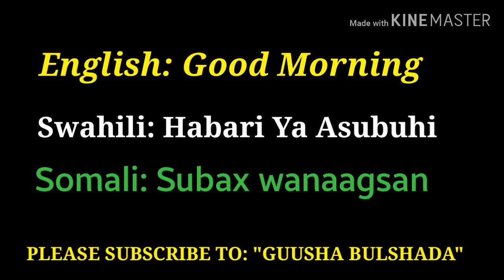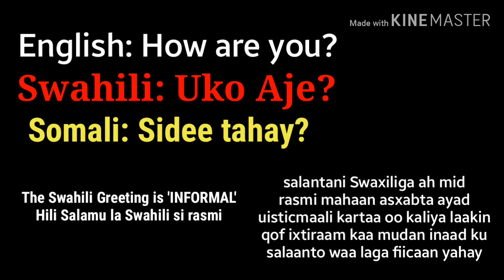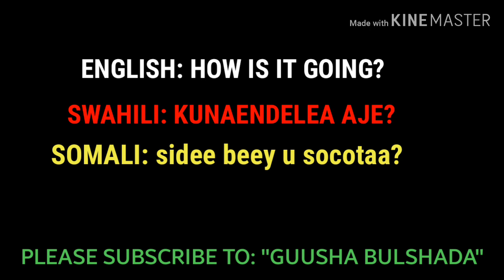LEARN ENGLISH | KISWAHILI | SOMALI BARO ENGLISH | SOMALI ADIGO GURIGAGA JOOGA LESSON 1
Halkaan ka baro ENGLISH | KISWAHILI | SOMALI